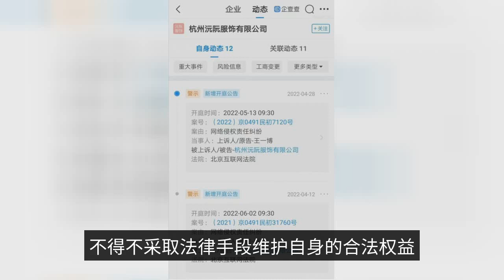Xiao Zhan and Wang Yibo are "in the same frame" again, netizens: very supportive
The reason why they are in the same frame is that they are suing the same clothing company at the same time. The reason for the lawsuit is the "network tort liability dispute". Some netizens speculate that this is the clothing company "slander" the above two movie stars, to their reputation has caused a bad impact, had to take legal measures to defend their legitimate rights. Xiao Zhan and Wang Yibo are both hot top-stream stars at the moment, respectively in their respective fields have a wide range of influence, every move will get great attention. At the same time, Xiao Zhan and Wang Yibo are also representatives of positive energy stars, both in different occasions actively carry out public welfare activities, and guide their fans to good, and has received a lot of praise and support from netizens. For Xiao Zhan Wang Yibo this "frame", many netizens expressed great support, that the infringement of their name units and individuals, should take up the legal weapons to defend the legitimate rights and interests, so that the perpetrators are duly punished. The two of them are known because of a "Chen Ying Ling", and this TV series made them become popular. Even though the TV series "The Order of Chen" has been aired for many years, the attention is still very high. Up to now, the show has accumulated 10 billion times of broadcasting, which shows how popular the show is. Positive actors will definitely get more people's support. For the Xiao war Wang Yibo this "frame", how do you think about it?